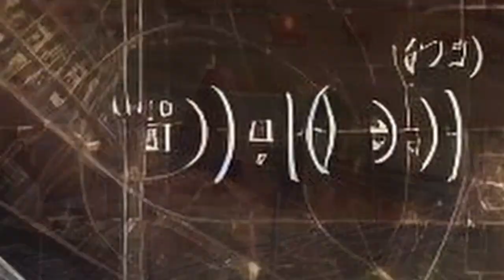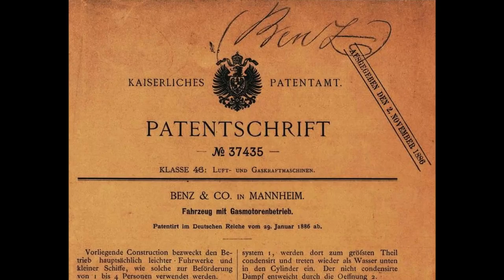Revolution on Wheels: The Birth of the Automobile Patent - January 29 1886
This short documentary delves into the remarkable story of Carl Benz, the visionary inventor behind the world's first patented automobile.